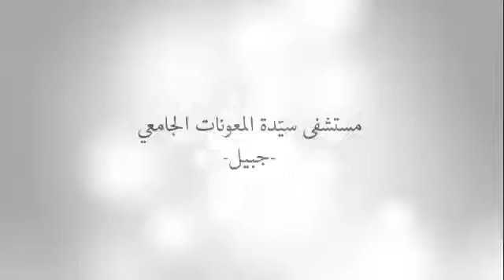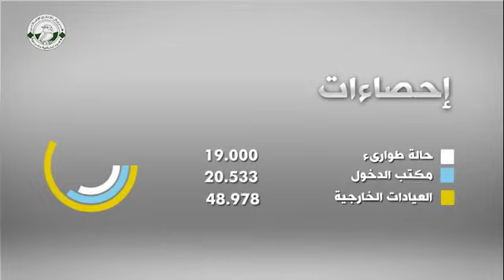مستشفى سيدة المعونات الجامعي ،،،،، جبيل